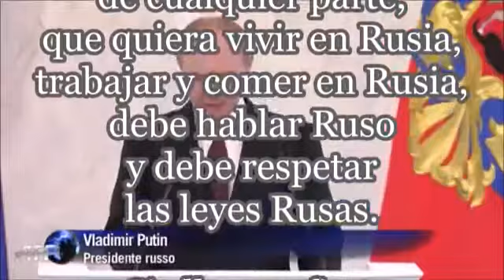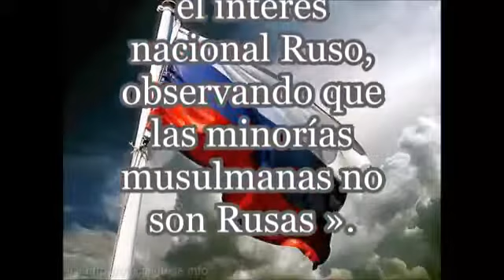Putin y Rusia